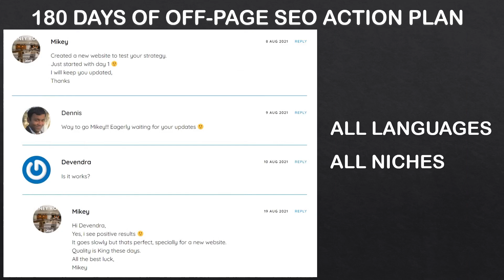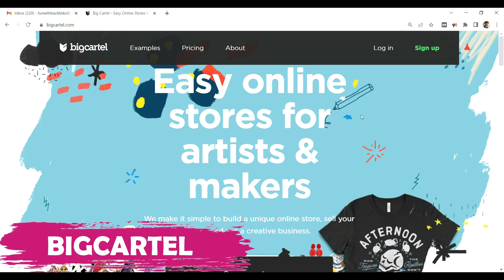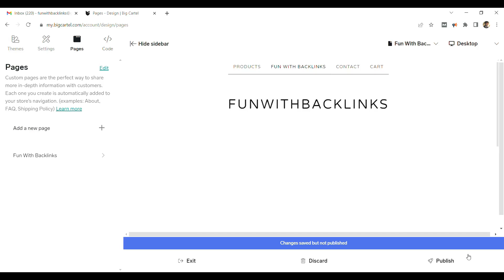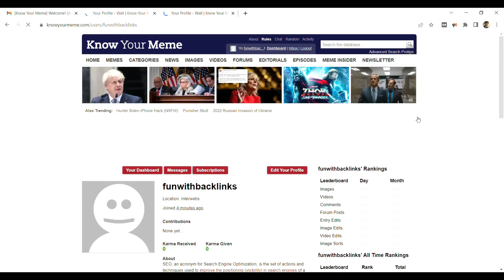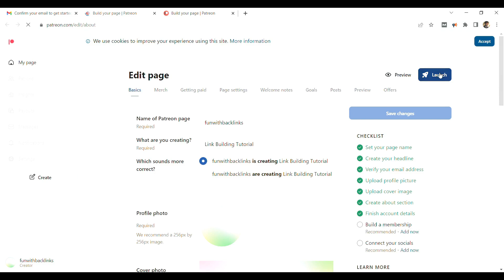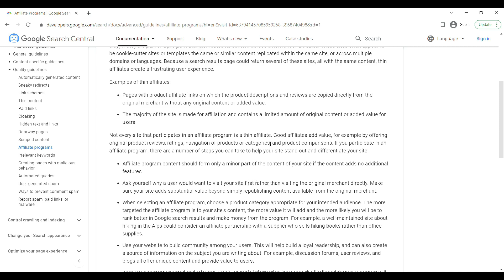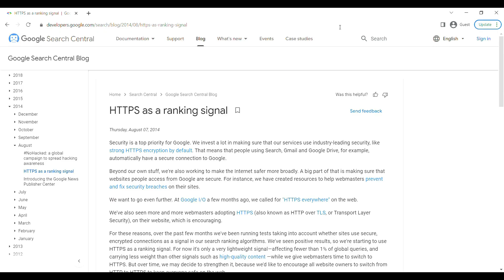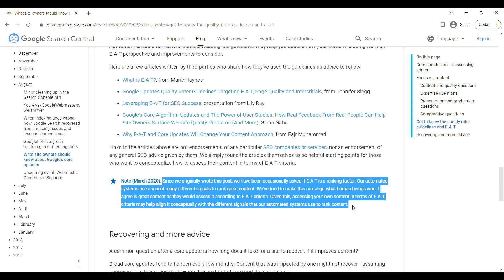5 High Domain Authority (90+) Backlinks | Google's Site Level Ranking Factors | SEO Tutorial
Today's SEO Tutorial will provide you with 5 high quality and high domain authority backlinks that will allow you to diversify your link building profile and boost your SERP ranking. Also, in the tips and tricks section, you'll get to know about various site level ranking factors of Google. Make sure to follow Google's webmaster guidelines if you want to drive organic traffic from Google search engine. There's a lot to learn for every SEO beginner in today's SEO Tutorial. In case of doubts or queries, feel free to hit me up on Telegram or WhatsApp